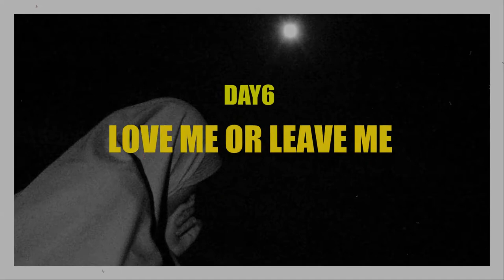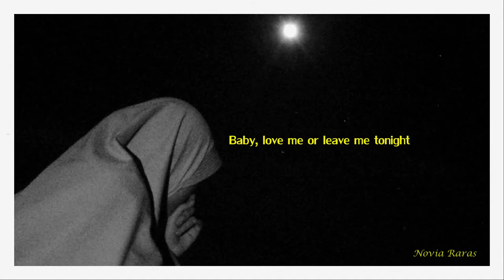DAY6 (데이식스) - Love me or Leave me (Cover)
Listen to DAY6! The Book of Us